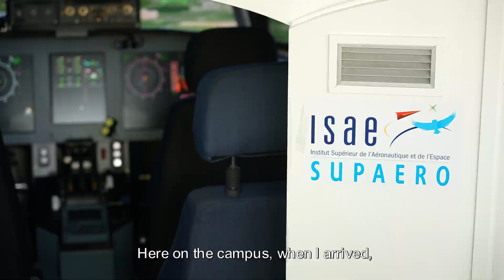Marie-Laure, 22yo, student of the Master of Science in Aerospace Engineering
We have students that are from all over the world and they all live unique & different experiences on the campus. Marie Laure is 22yo and is from Gand, in Belgium! She is studying in the Master of Science in Aerospace Engineering at ISAE-SUPAERO, with a major in space systems. In case you didn't know, our Master of Science is internationally renowned and highly regarded as an innovative program in science and technologies!

Marie-Laure wanted to talk about how she feels as a student of the Master of Science in Aerospace Engineering at ISAE-SUPAERO! Looks like the welcoming comity did a good job since she was seduce by the campus right away! 😎 We're glad to count you among our students, Marie-Laure!

Next application deadline: April 19th.